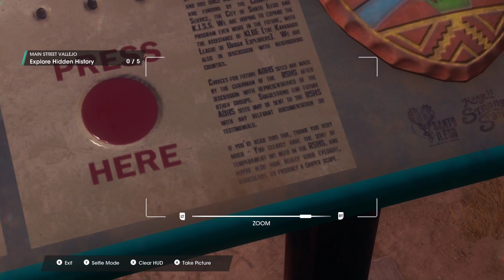Saints row 5 - The new Vallejo district